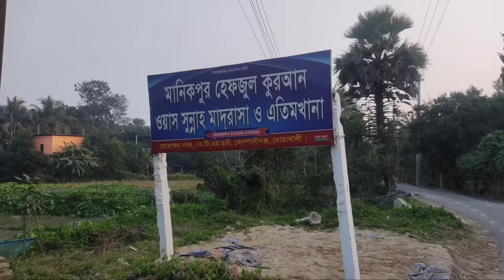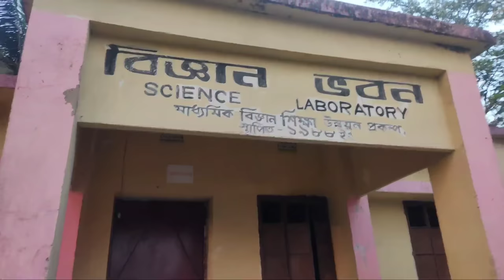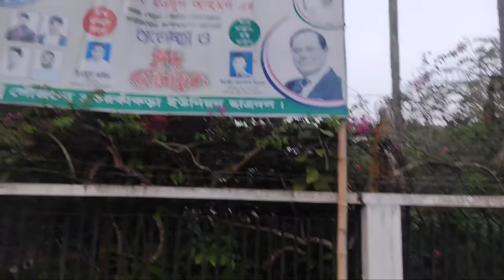My daily Vlog 141 ব্যারিস্টার মওদুদ আহমেদ এর বাড়ি দেখতে কেমন।